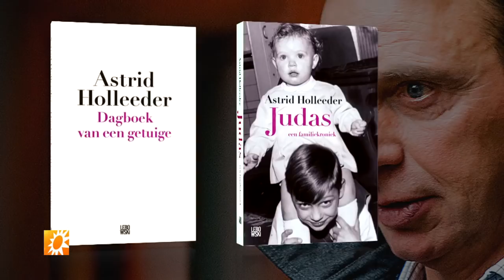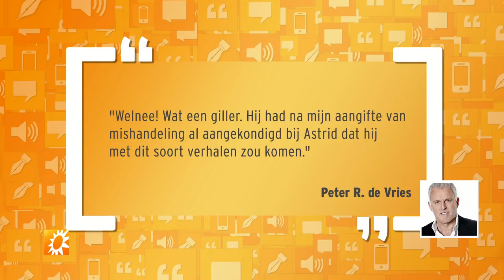John van den Heuvel: 'De Neus' heeft moeite dingen - RTL BOULEVARD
Vandaag was een belangrijke dag in het proces van Willem Holleeder. Tijdens de vijfde zitting in de zaak kwamen de opnames van de zussen van De Neus ter sprake.